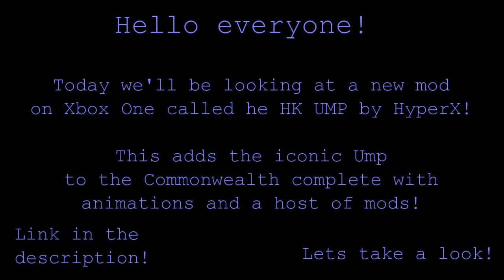Fallout 4 Mod Showcase | HK UMP by HyperX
Edited, Uploaded and Subtitled with CyberLink PowerDirector 12
(All gameplay was recorded and edited by me)

Today we look at the HK UMP by HyperX!

This iconic SMG has tactical mods and a whole host of animations that change with the ammo/magazine type! It also has a small quest you have to complete to actually get it.

Also I'll be doing a video about the basics of Gasmasks of the Wasteland. It'll most likly show what vanilla and custom masks can be used and what you'll want to do to survive.

*BTW I'll break up the flow of mod video by adding RDR2 playthrough videos in between.

Link:
HK UMP by HyperX

My Upload schedule is now:
3 to 5pm everyday of the week